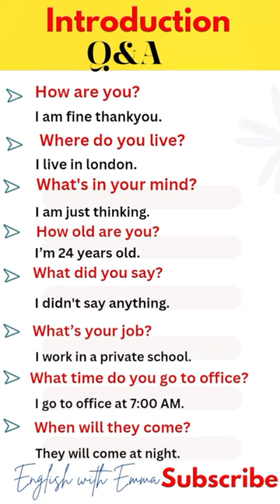My Self Question With Answer l Self Introduction in English l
My Self Question With Answer l Self Introduction in English l introduction in english#myself